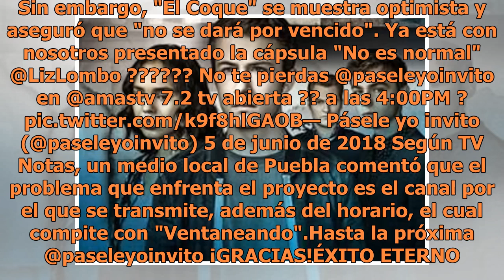Aseguran que el programa de "El Coque" Muñiz no genera rating en TV Azteca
Aseguran que el nuevo programa de El Coque Muñiz no resultó como esperaban y tiene muy poco rating (FOTO TOMADA DE WEB)El programa "¡Pásele yo invito!" de Jorge "El Coque" Muñiz, llegó a TV Azteca el 14 de mayo al canal 7.2 y aunque se esperaba que tuviera gran éxito, algunos medios han señalado que...